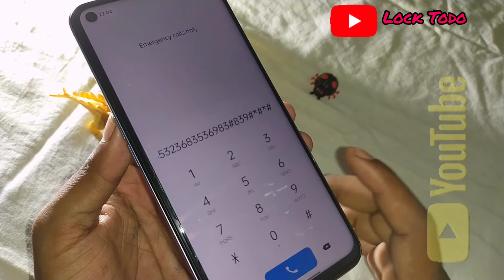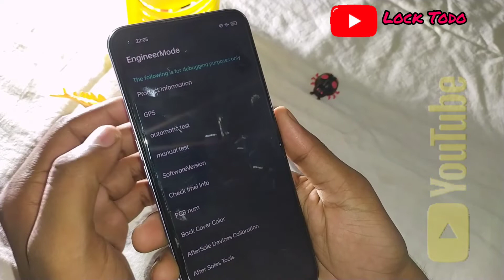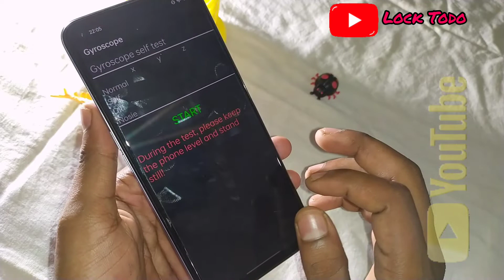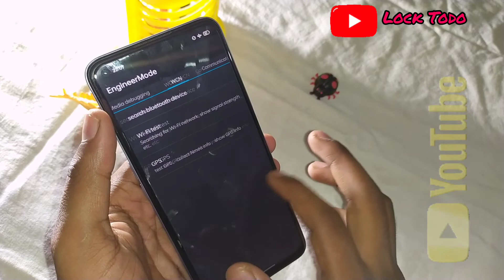How To Unlock Oppo Phone ||| Oppo Ka Lock Kaisa Tode Bina Computer & Data Loss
how to unlock oppo x9009
how to unlock oppo reno 2z
how to unlock oppo f9 pro without password
how to unlock pattern password oppo realme vivo
how to unlock smart to globe oppo a5s
how to unlock a oppo phone if you forgot the pattern
how to unlock oppo a9 2020 forgot password
how to unlock stolen oppo
how to unlock oppo a12 password
how to unlock oppo a3s if forgot password and email
how to unlock oppo cph1803 passcode
how to unlock oppo fingerprint lock
how to unlock oppo mobile lock
how to unlock oppo model cph1729
how to unlock oppo phone pattern lock without losing data
how to unlock oppo pin lock
how to unlock oppo r17 pro
how to unlock oppo reno 4
how to unlock sim oppo a5s
how to unlock the oppo a83
how to use oppo unlock tool
how to unlock oppo a15 pattern lock
how to unlock oppo a9 without password
how to unlock oppo f11 forgot password
how to unlock password of oppo a1k
how to unlock password on oppo a5s
how to unlock pattern of oppo a57
how to unlock pattern on oppo a3s
how to unlock wipe data oppo a5s
how to unlock oppo phone without data loss